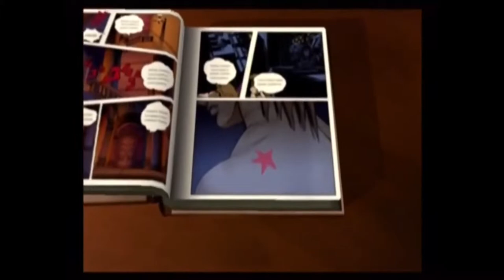BUCCELLATI'S COMING | GioGio's Bizarre Adventure: Golden Wind [Part 1]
HAPPY NEW YEAR YALL! Hope yall will be blessed this 2022. I decided to start the year off on my channel by playing a game I have always wanted to play... GioGio's Bizarre Adventure for the PS2 where I'm playing on the PCSX2 emulator.